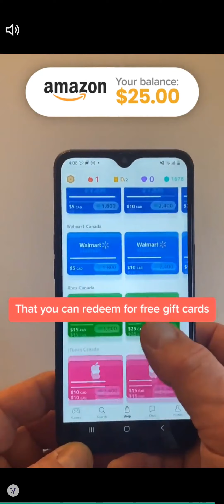Cookie Jam Blast Game Play Walkthrough Rainbow Run Levels 431-440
Game play walk-through for Rainbow Run levels 431/432/433/434/435/436/437/438/439/440.